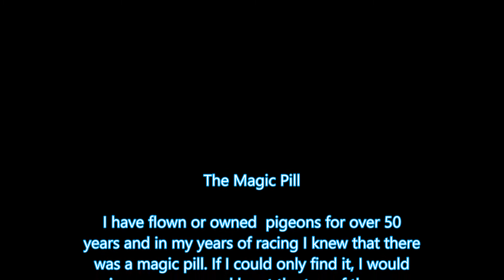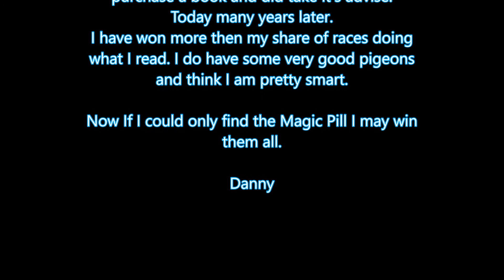racing pigeons the magic pill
racing pigeons the magic pill PIGEONS pigeon racing Caring for pigeons training pigeons feeding pigeon trapping pigeons all about pigeon and pigeon lofts

The Magic Pill

I have flown or owned  pigeons for over 50 years and in my years ọduọ kpalakwukwu anwansi Erere  of racing I knew that there was 賽鴿仙丹  a magic pill. If I could only find it, I would win more races and be at the top of the race sheet. brevduer den magiske pille
I tried all kinds of things. Like feeding bread, Feeding only peas रेसिंग जादू गोली कबूतरों  when the birds were breeding. Holding the water and sending the birds thirsty to a race. Not feeding them on the day of shipping. But all the things I tried failed. I was never at the top of the race sheet and my birds looked like hell despite all the vitamins I had put into the water. ប្រណាំង pigeons ថ្នាំវេទមន្ត

I knew had not found the Magic Pill.  I continued looking trying all kinds of crazy things. After all There were these top fliers that week after week were at the top of the race sheet. Surely they knew the secret and they must have the Magic Pill.

I was at the end of my rope. All the years of searching and all the potions I had given my pigeons failed. I fell to my knees and prayed  "Lord help me in my quest show me the way to the Magic Pill."
All I heard was silence.

But then one night in a dream I heard a calming voice.
It Said.
1. Purchase good pigeons.
2. Buy a book from a top flier and read it
3. Take the books advice.
4. Do what the book advises without any changes.

When I woke up I recalled the dream and did purchase a book and did take it's advise.
Today many years later. racing pigeons the magic pill
I have won more then my share of races doing what I read. I do have some very good pigeons and think I am pretty smart.

Now If I could only find the Magic Pill I may win them all.

Danny racing pigeons the magic pill